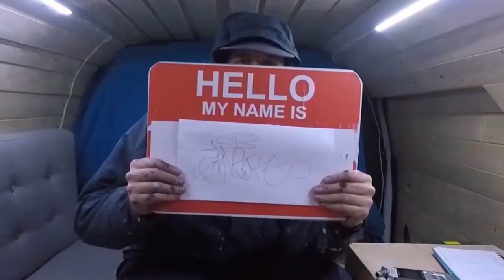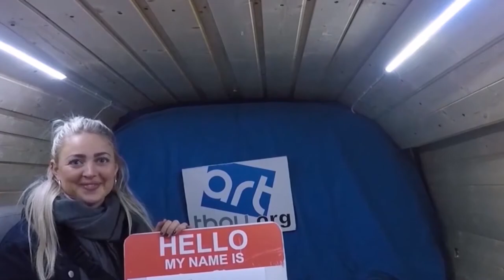Season One Tribute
Here's a tribute to all our season One artists. We salute them for their openness and willingness to share their knowledge and experiences.

With artthou, we want to visualize the diversity of visual art, create a platform that makes visual arts and artists available to the public, create a supportive community for artists of all levels throughout the world and share knowledge, experiences, learning, motivation and inspiration across borders and cultures. Most of all we would like a larger publicity to deal with art that challenges and improves their lives, well-being and touches them emotionally and intellectually.